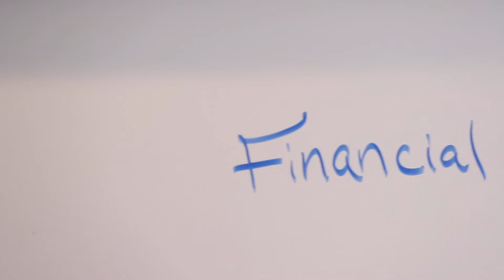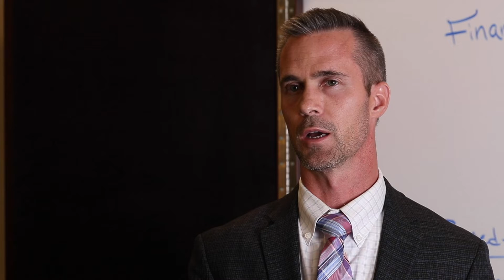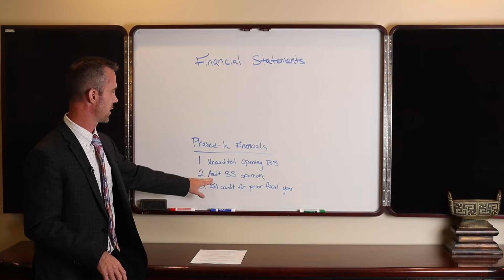What Financial Statements Need to Be Included With the FDD?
In this episode of "Franchising Basics: What You Need to Know" Christian Thompson reviews the requirements for financial disclosures that need to be included with the FDD (Franchise Disclosure Document).

In general you need a full audit of your franchisor company covering the prior 3 fiscal years. It must be done by an independent contractor according to GAAP.

But what if you are starting a new franchise? The FTC franchise rule allows new franchises to phase in their audited financials:

Phased in financials:
Year 1: Unaudited opening balance sheet.
Year 2: Audited balance sheet opinion.
Year 3: Full audit for prior fiscal year.
(Some registration states have different regulations, which we will look at next week).

Here at the Franchise & Business Law Group we are prepared to help guide you and your CPA through this process so you are providing the correct financial statements in your FDD.

⚖️ Franchise or business law questions? ⚖️

Please do not act or refrain from acting based on anything you read on this site. Although attorneys may share information in the following video, they are not your attorneys. Viewing the video does not form an attorney-client relationship between you and the attorneys. No attorney-client relationship occurs unless and until you sign an agreement confirming the nature and scope of representation.⚠️